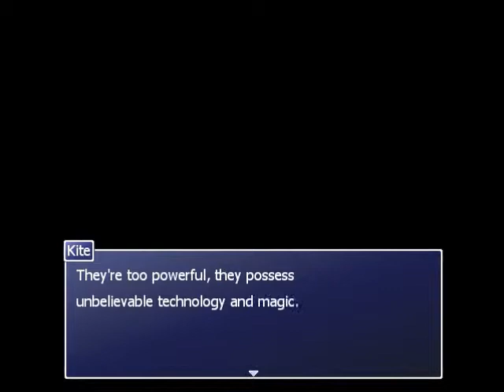Rakenzarn Tales Playthrough Part 23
In the final episode of Rakenzarn Tales, Kyuu makes a fateful decision that determines the outcome of the book. Also, cat people and an extra berate us.